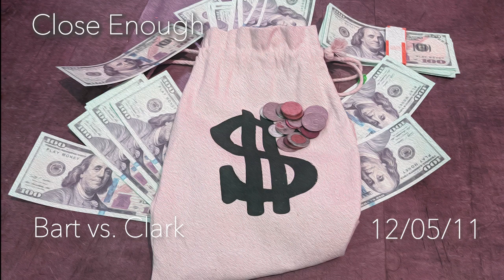Close Enough - Bart vs Clark (12/05/11)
A live trivia show wherein local artists and musicians compete to see who is close enough to the right answer. Movies, presidents, music, TV, Thomas and more all in one zany package! Recorded on WUOG radio in Athens, GA.